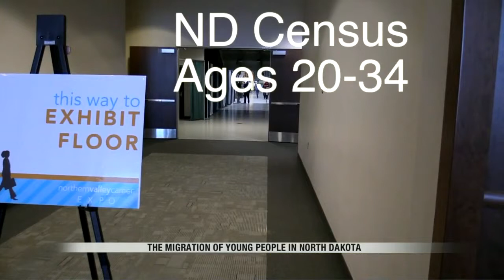Student Career Expo